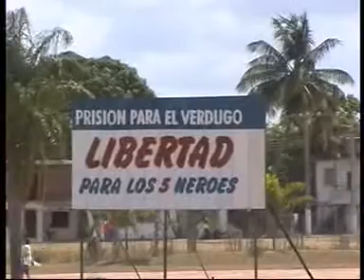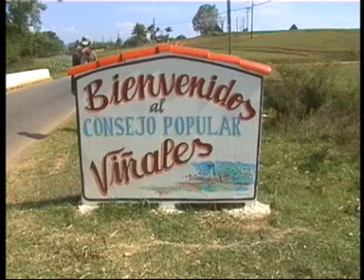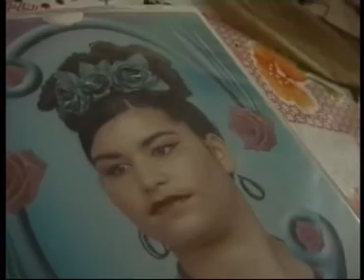Cuba, Part 2 of 3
Cuba, Baracoa,